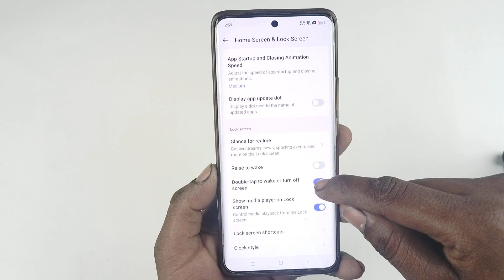Realme p1 pro double tap on off screen / Realme p1 pro double tap screen setting